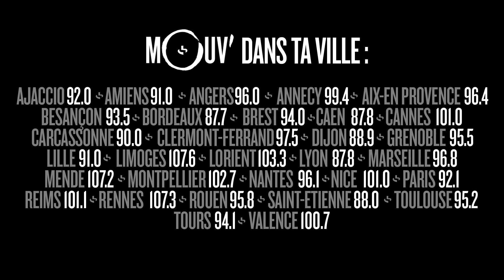KPOINT : Quand une partie de FIFA part trop loin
Le rap jeu est rempli de petites histoires secrètes et d'anecdotes un peu honteuses. Les artistes balancent les doss' sur leurs collègues ou sur eux-mêmes à Mouv'.
Voilà le doss' de KPoint.